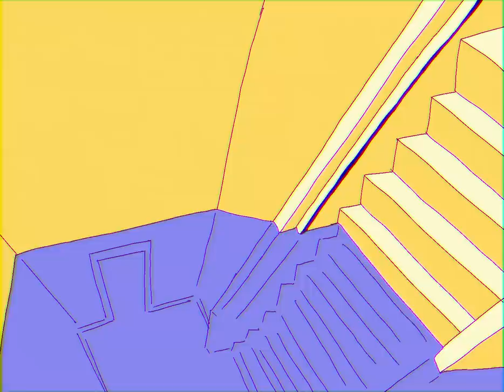Bunnyrabbit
song is called racer x by big black